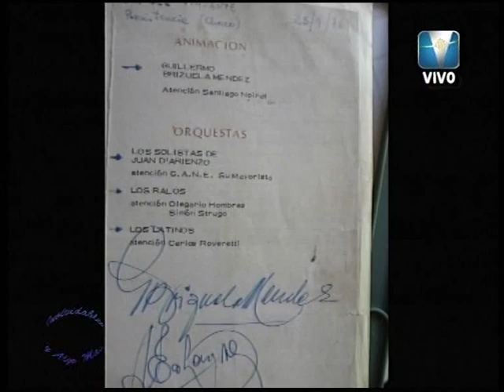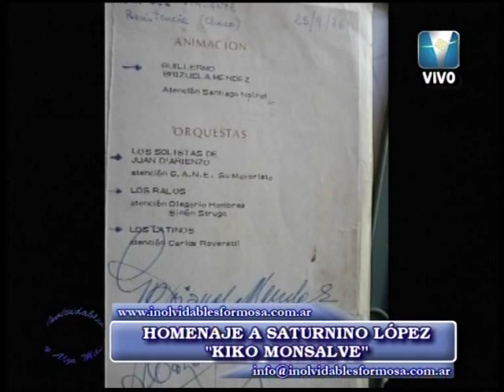Homenaje a KiKo Monsalve con sus amigos Latinos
Inolvidables y Algo Mas, Programa de Television emitido por Lapacho Canal 11 de Formosa los dias jueves desde las 23:30 hs. Conduccion: Ruben Mendieta